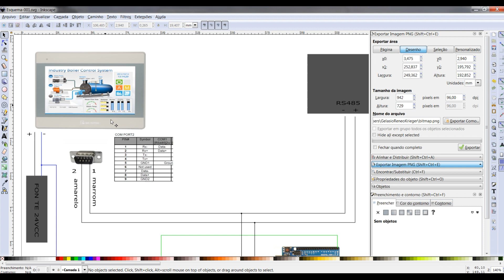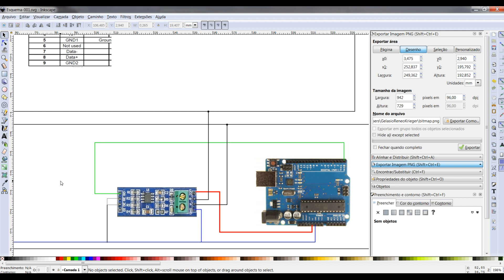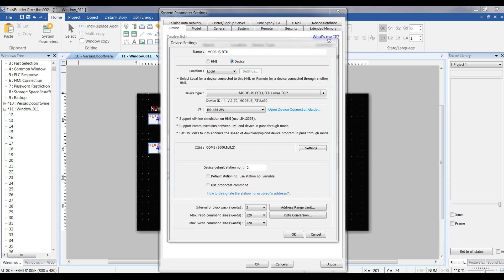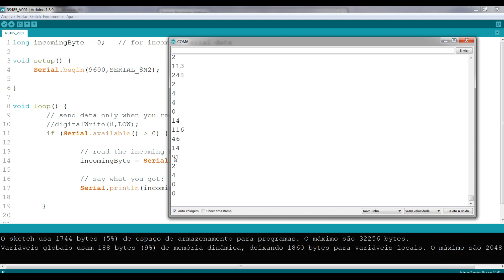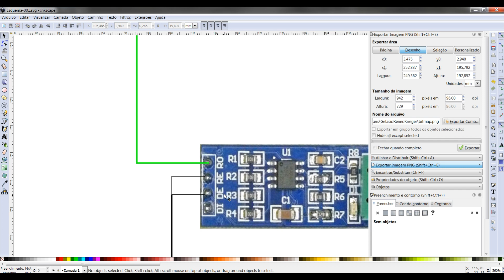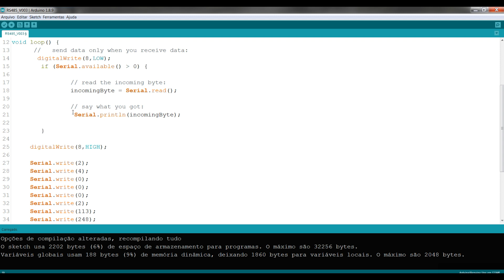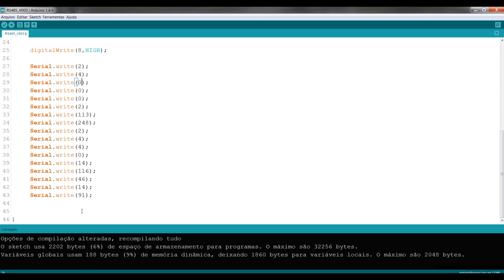Estudo RS485 Arduino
Oi pessoal hoje vou compartilha um estudo de comunicação RS485 entre Arduino e uma IHM.